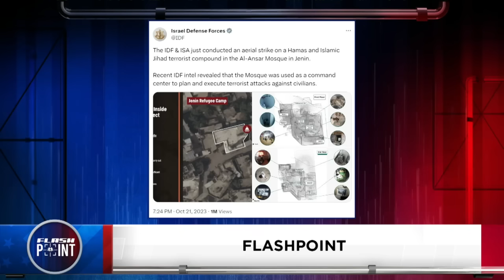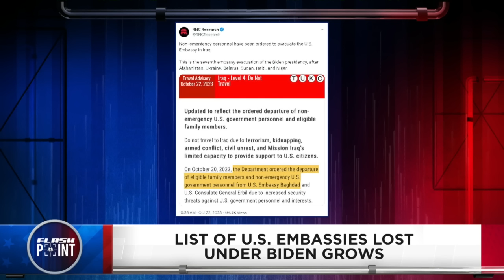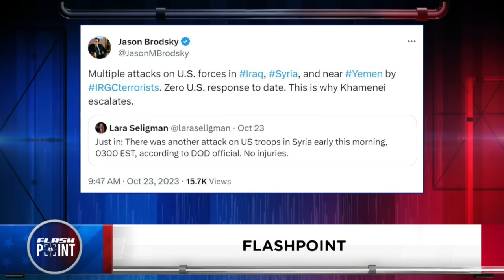Clarity in Chaos, Israel War & Hostage Update | FlashPoint